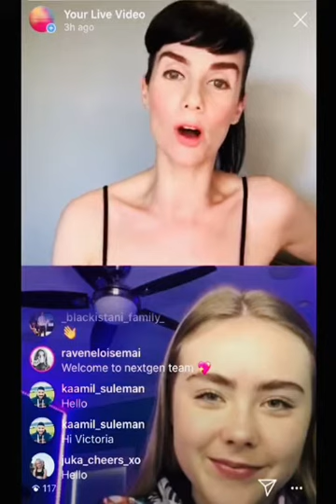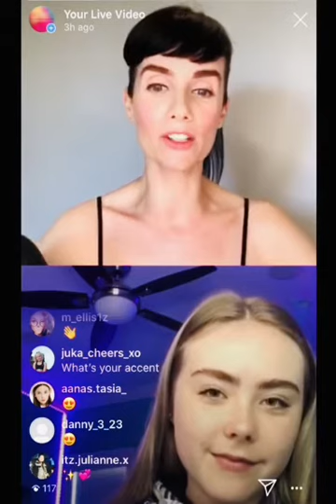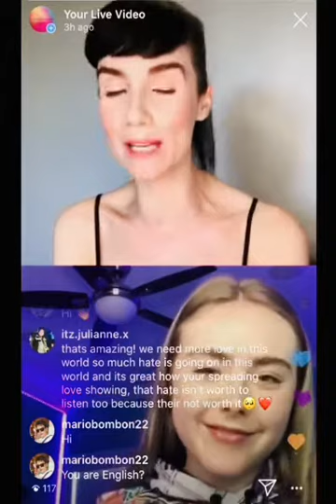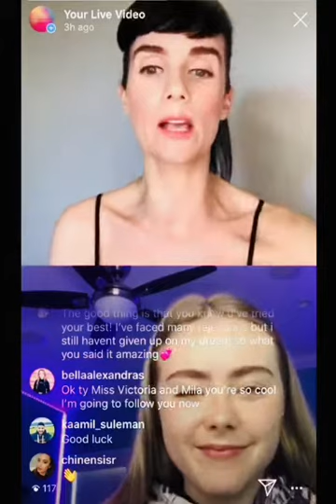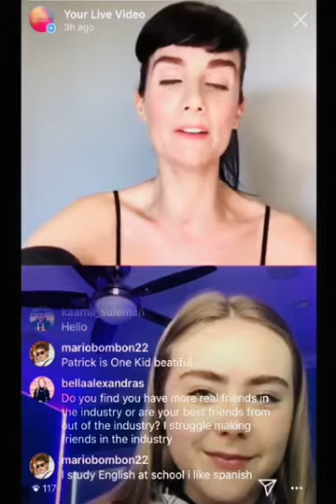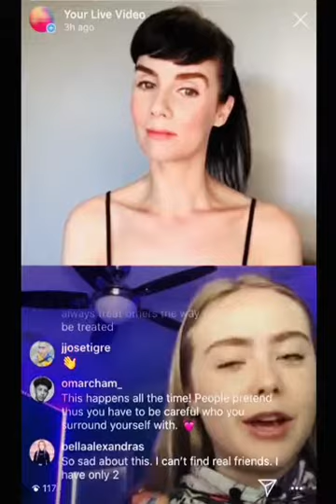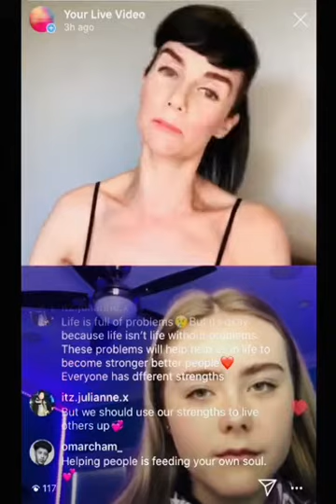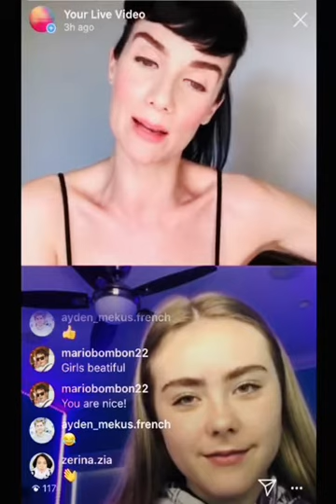Mila Nabours success story - LIVE interview | Young Actress Dancer | Feel of Fire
Join host Victoria Summer for the next episode of the Next Generation Role Model Show chatting with Mila Nabours a young actress dancer.
Dancer and actress Mila Nabours had so much wisdom to share with Victoria Summer about her life in Hollywood, her career and being homeschooled. Thank you so much for sharing with us Mila and helping others! We love you so much!

Mila Nabours is an American actress, singer and dancer born August 12th, 2005 in Santa Monica, California. She is the daughter of professional classical musicians. Since a very young age, Mila has been a competitive gymnast winning many state and regional championships in both artistic and rhythmic gymnastics.

Are you a Next Generation Role Model?